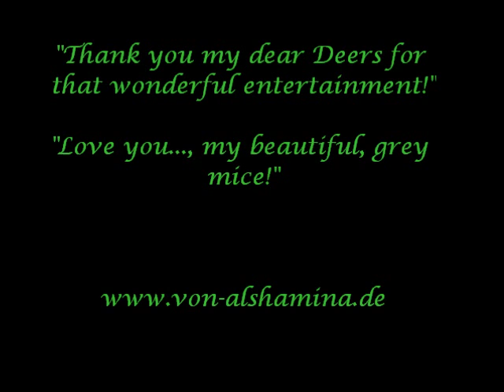Scottish Deerhounds von Alshamina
Hier ein paar schöne Eindrücke von unseren freilaufenden Deerhounds in unserem Garten! Viel Spaß beim Anschauen!
Zuchtstätte für Barsois und Scottish Deerhounds

Here some nice impressions of our free running Deerhounds in our garden! Have fun while looking!
breeding for borzois and scottish deerhounds